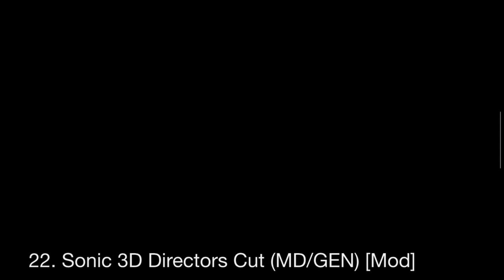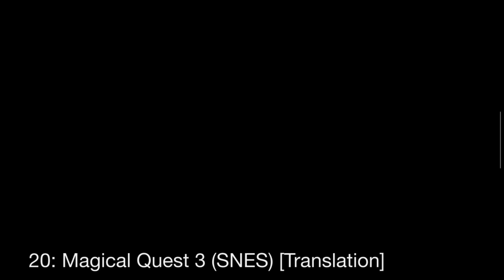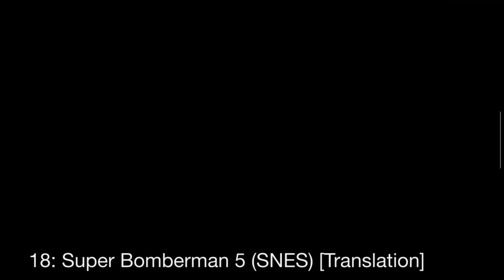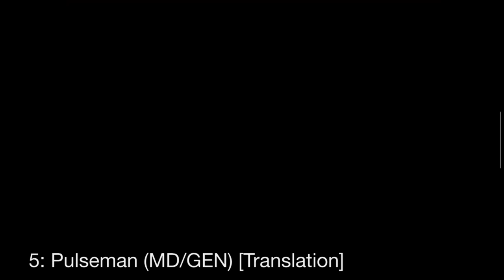Top 25 Retro Games Never Commercially Released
This week I am counting down my favourite games never commercially released. Enjoy!